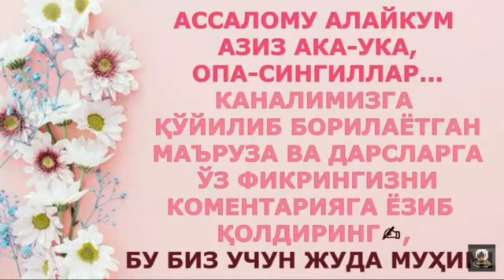1103/ Киндик ости тукларини олиш суннатданми? (Абдуллоҳ Зуфар Ҳафизаҳуллоҳ)